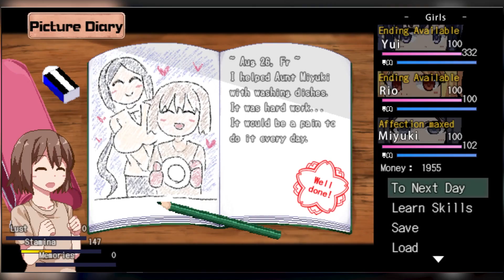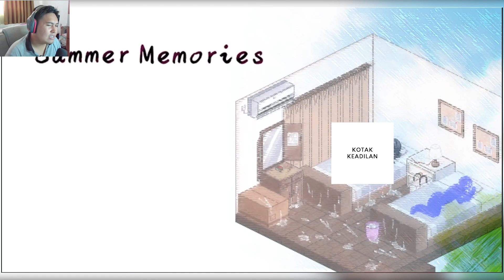Boneka Beruang Pemilik Toko Permen | Summer Memories Part 12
00:00 - Intro
00:29 - Sarapan
07:55 - Diary ke-27
24:20 - Diary ke-28
31:09 - Diary ke-29
32:06 - Yui ending
37:49 - Credit
40:56 - Ruang koleksi

- Summer Memories Indonesia Gameplay